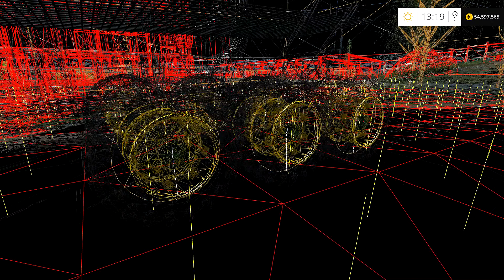Review Richiger 1700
◤◤◤◤ SUBSCRIBETE /\ COMPARTE :D ◥◥◥◥
o
◤ Link Sharemod [Arreglado - Fix it!] v1.0.1
◤ Arreglado v1.0.1:
◥ Diámetro correcto ruedas.
◥ Imagen de la tienda.
o
◤◤◤ Juegos a Buenos Precios ◥◥◥
o
◤ Para Contenido de Farming Simulator Visita:
o
◤◤Equipo◥◥
◥ GPU: GTX 760 2Gb
◥ RAM. 16 GB G.Skill
◥ Placa: AsRock H97 Pro4
◥ Micro: Kingston Hyper X Cloud
◥ Renderizado: Sony Vegas / Magix Video Deluxe
◥ Grabación: Bandicam / OBS